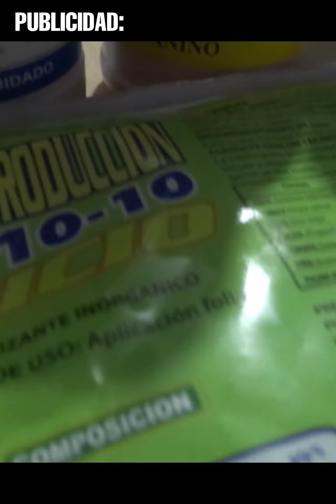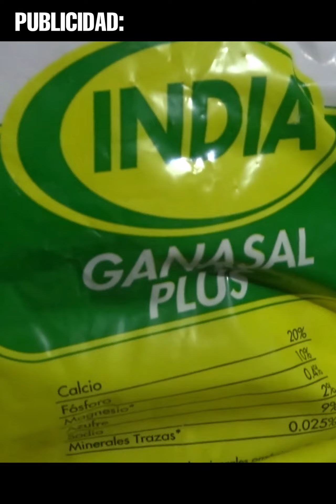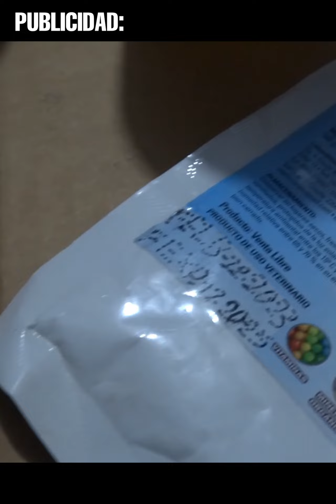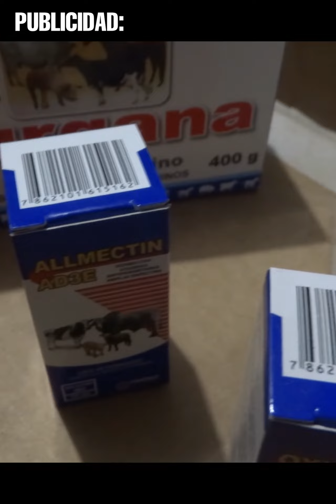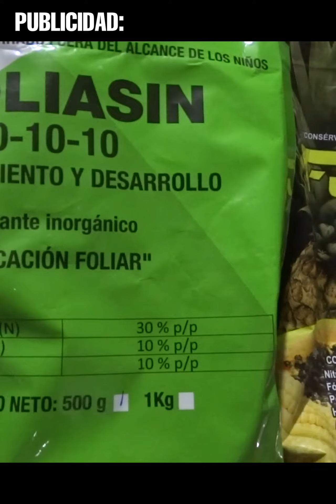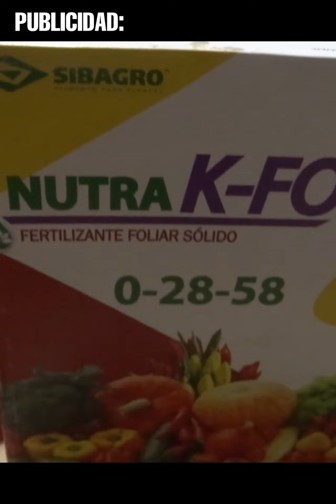PESCA deportiva en CAYAMBE ~ Condorloma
Resumen y mejores momentos de la pesca deportiva realizada en la playa de Condorloma en Cangahua ~ Cayambe
Organizada por el señor Mauricio Lanchimba